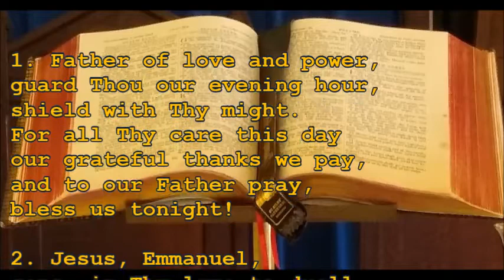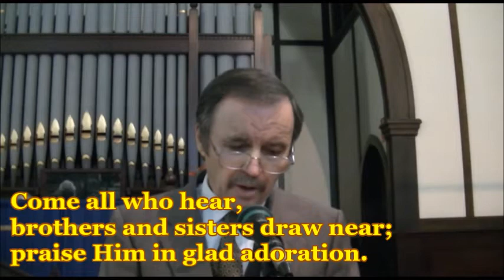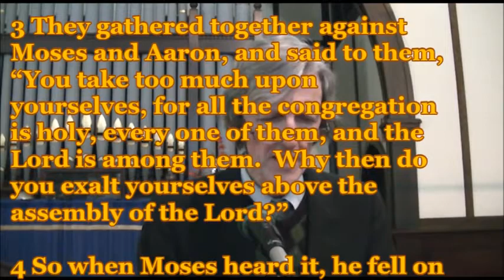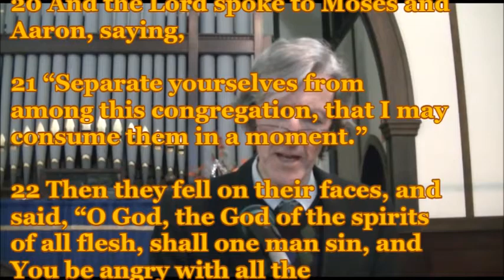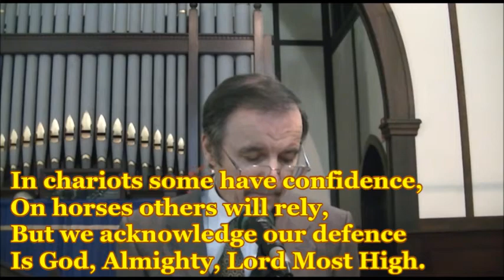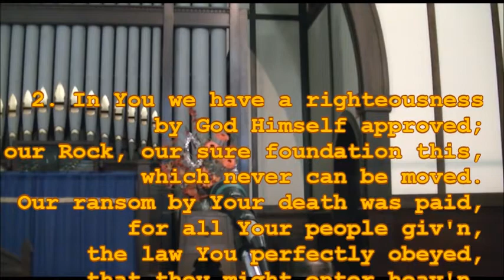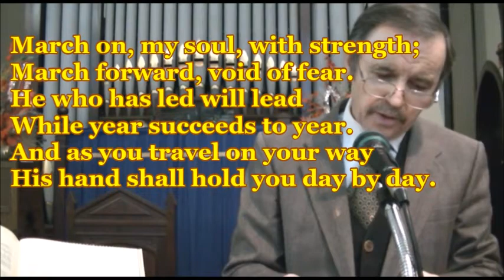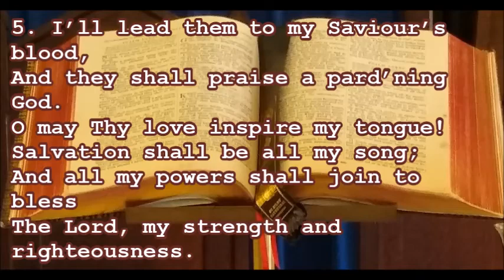9-Aug-2020 - St John's Annerley Presbyterian Church Evening (Released 16-Aug-2020)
EVENING WORSHIP Rev. Martin Duffield
ANNOUNCEMENTS
PREPARATION
CALL TO WORSHIP: Psalm 104:33-34
PRAYER: Adoration
HYMN#1: Rej. 46 Praise to the Lord, the Almighty
READING: Num. 16:1-24
PRAYER: Confession & Supplication
HYMN#2: Rej. 458 (Ps. 20) The Lord God Hear You
READING: Titus 3:1-14
OFFERINGS
PRAYER: Thanksgiving
HYMN#3: Rej. 462 Faith of Our Fathers
PRAYER: Intercession
SERMON: The Problem of Recalcitrance
HYMN #4: Rej. 457 March On, My Soul, with Strength
BENEDICTION & threefold “Amen”